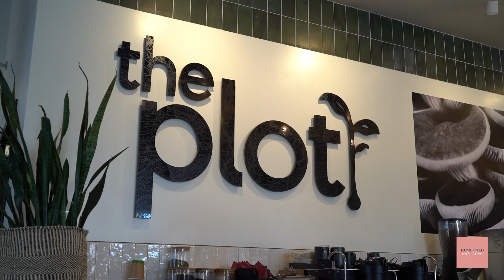The Plot Serves Up Garden-to-Table Dining Experience in Oceanside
Elena visited The Plot in Oceanside a few months ago. It's a plant-based, zero-waste restaurant run by a husband and wife team who are providing a hyperlocal dining experience to their guests, with a minimal impact on the environment.